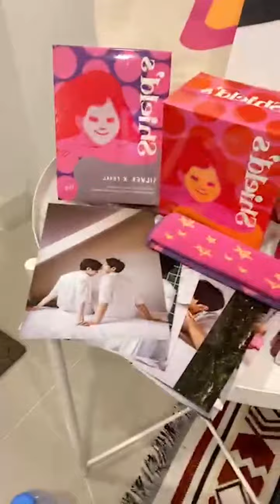(Chahub) 220915 인스타 라이브 IG Live